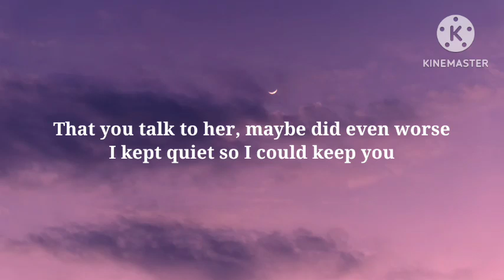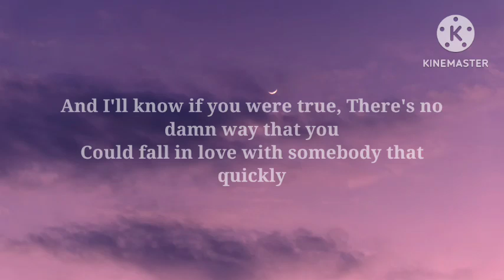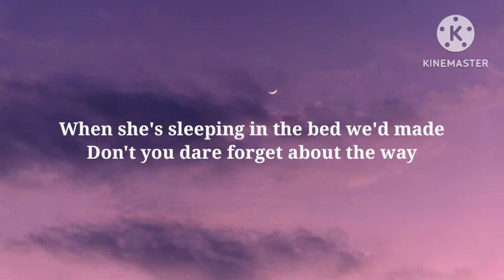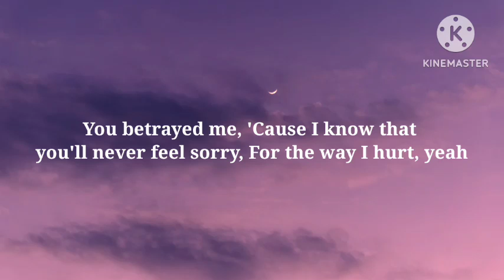km Olivia Rodrigo traitor Lyrics 480p 24f 20230922 115020